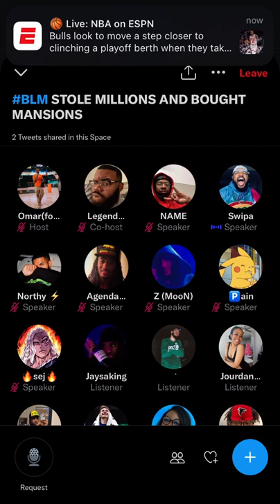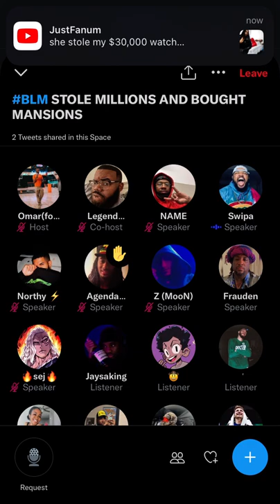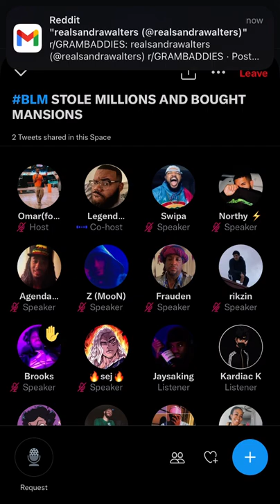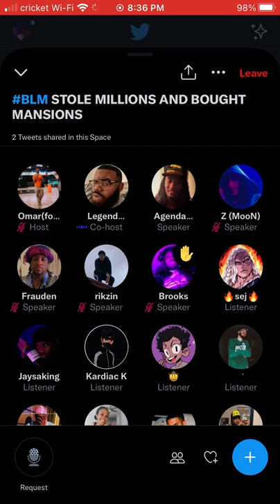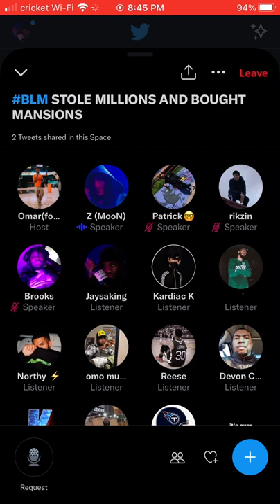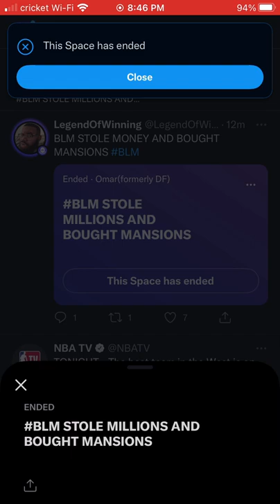BLM STOLE $6 MILLION IN DONATIONS TO BUY MANSIONS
Ft Legend of Winning, Swipa, Omar and more!